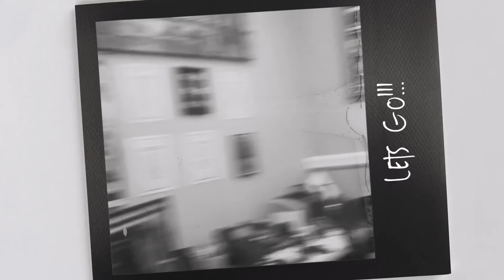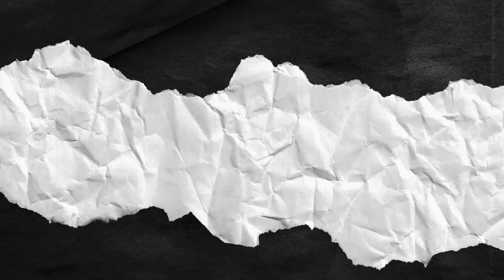Visiting Our Lady of Mercy VLOG(Youth Ministry - @JSM.YM )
A video Blog showing as we combined kids from two youth groups, our here at St. Michael - St. Malachy's and also the group from Our Lady of Presentation/Mercy.  Being that it was the beginning of the school year, the theme was "new" reflecting on the newness the Christ brings.  (2 Corinthinans 5:17 ; Revelation 21:5)